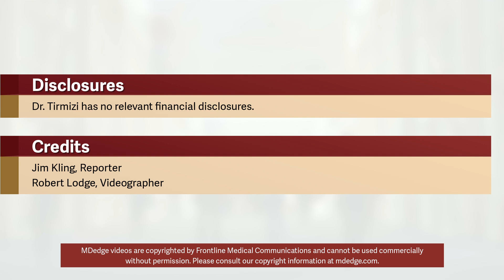Vancomycin loading boost yields better C. diff outcomes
SAN FRANCISCO - A heightened loading dose of vancomycin may lead to faster recovery and greater efficacy in Clostridium difficile infections, according to the results of a quasi-experimental study presented by Samad Tirmizi, PharmD, an infectious disease pharmacist at Stony Brook (N.Y.) University.